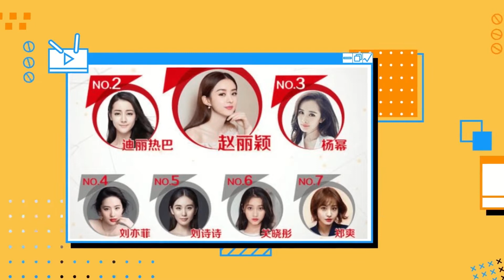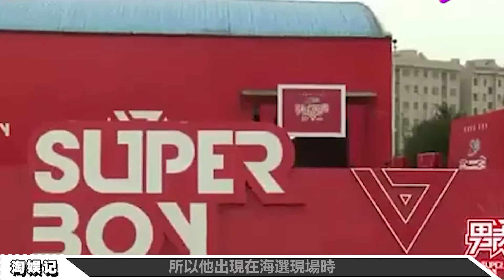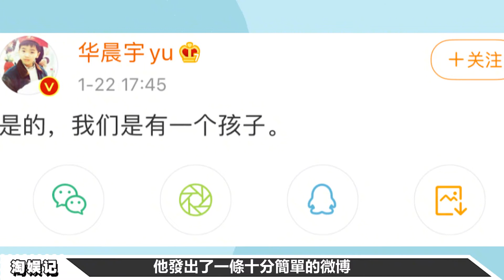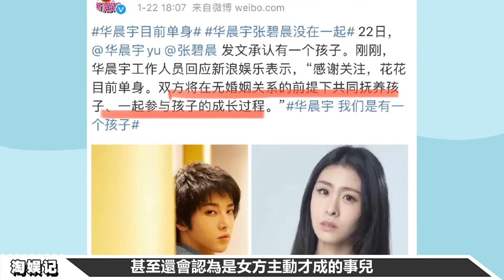火星人华晨宇的成长